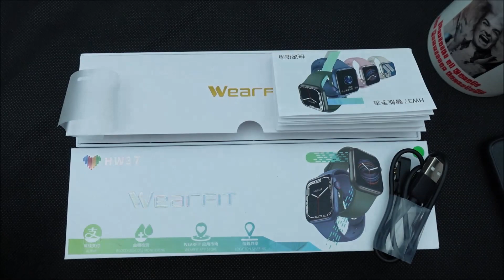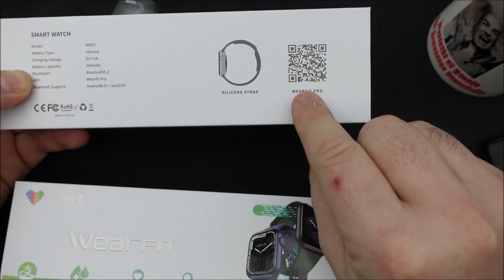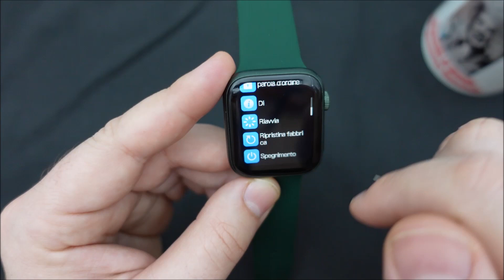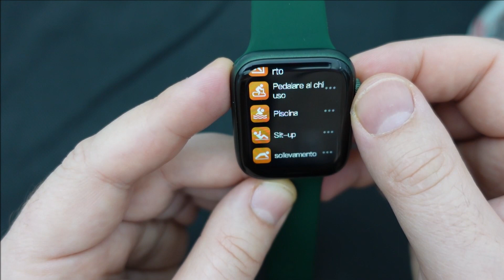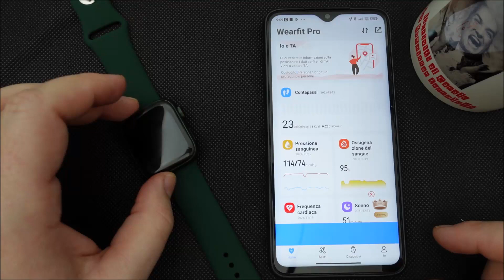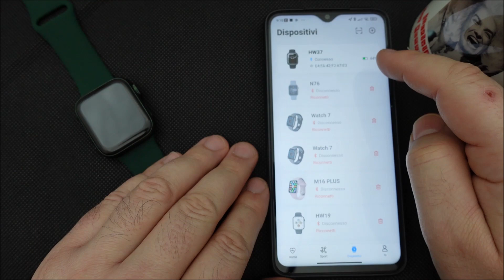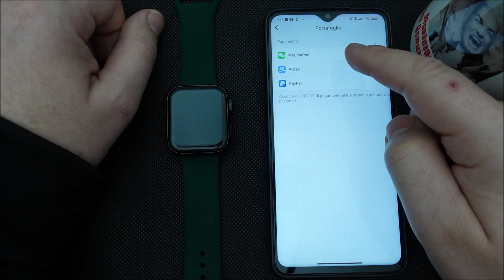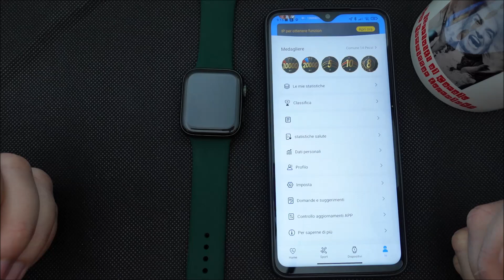Smartwatch HW37 anteprima e funzionalità con rilevamento glicemia e respirazione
00:00 Introduzione
01:50 Smartwatch caratteristiche
10:42Applicazione